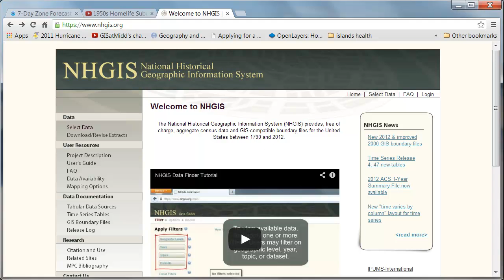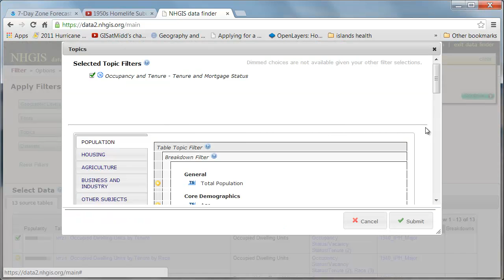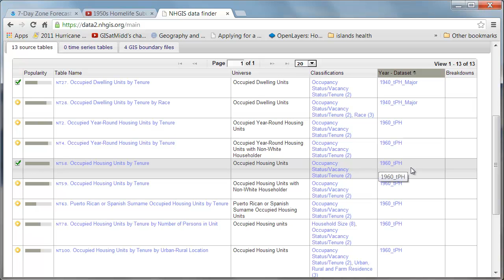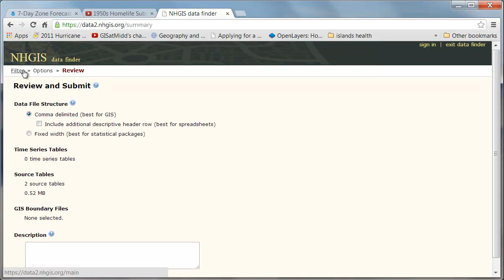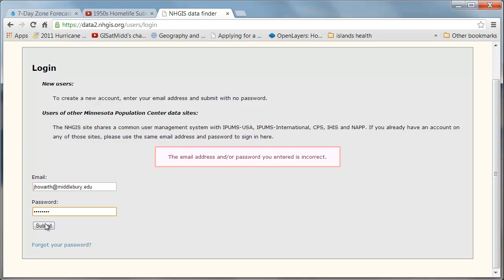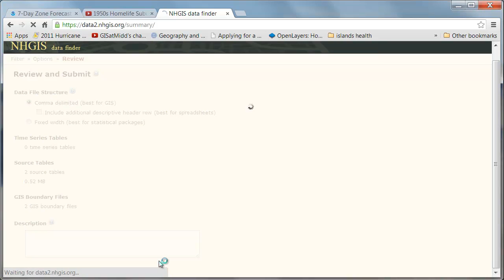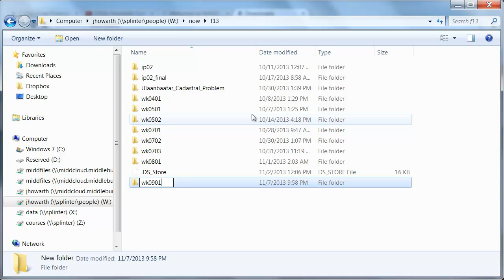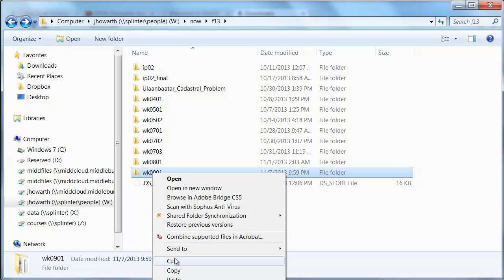wk0900 - getting HGIS data from web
How to get free historical census data from HGIS.